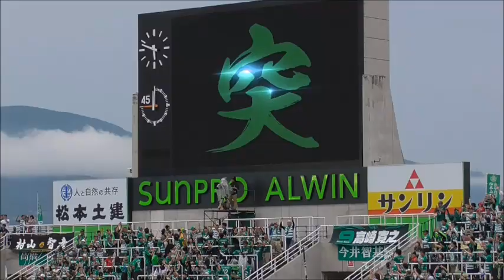（山雅選手紹介）松本山雅vsサンフレッチェ 20190720